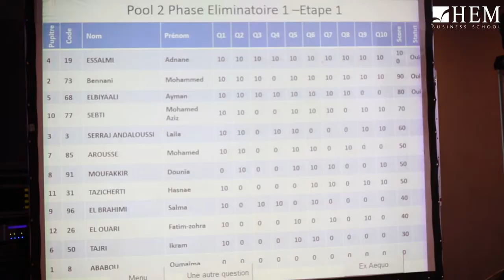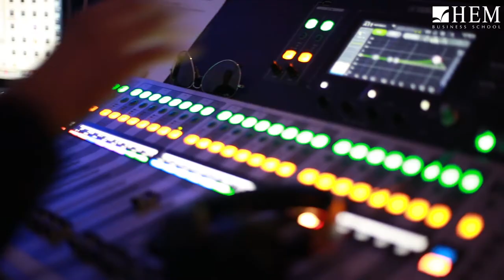Le Grand Jeu HEM – Fès – 2017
L’édition 2017 du Grand Jeu HEM s’est déroulée le Samedi 25/11 au Campus HEM Fès avec succès !

Au rendez-vous challenge et compétition en la présence de personnalités connues et surtout appréciées comme Anas EL BAZ ou encore DJIBRIL. Une journée mémorable de joie, musique, surprises et pleins de cadeaux aux gagnants et aux participants.
Retour en images sur les moment forts de cette compétition de culture générale pour les lycéens de Fès & région. HEM, work hard, play hard…